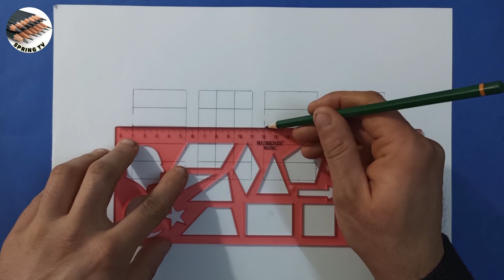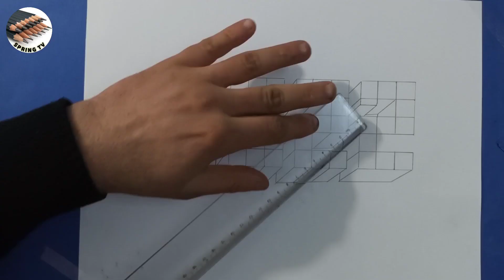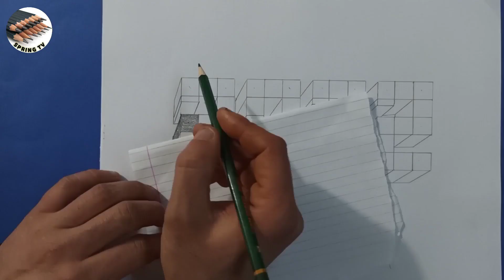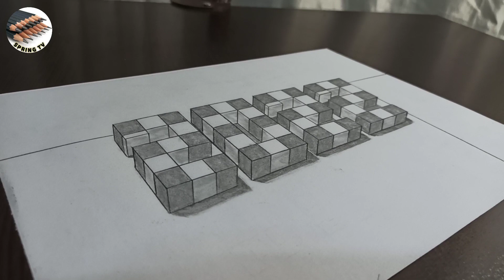كيف ترسم 2022 ثلاثي الأبعاد بأسهل طريقة بالمسطرة وقلم الرصاص / رسم ثلاثي الأبعاد سهل للمبتدئين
رسم سهل بالمسطرة وقلم الرصاص على 2022 ثلاثي الأبعاد تعليم الرسم على الورق فيديو بسيط وسهل للمبتدئين
أتمنى التوفيق والنجاح الدائم لكم